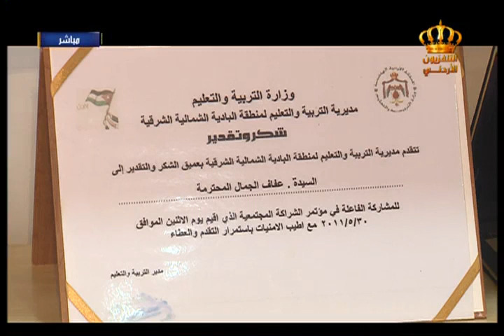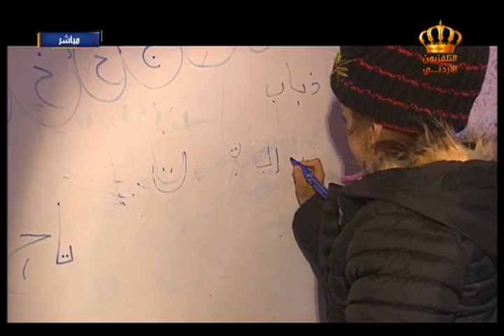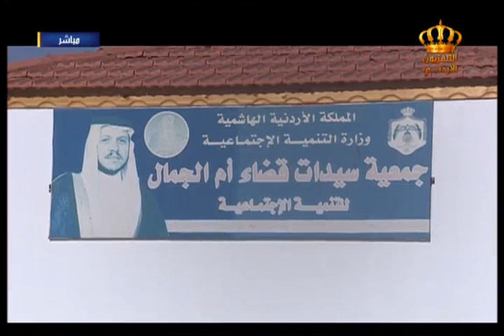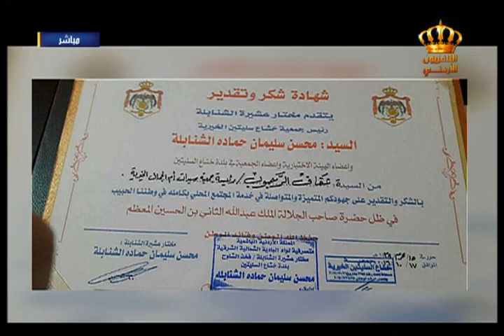يوم جديد تقرير عن جمعية سيدات قضاء أم الجمال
تقرير عن جمعية سيدات قضاء أم الجمال للتنمية الإجتماعية ريادة وتميز في برنامج يوم_جديد على شاشة
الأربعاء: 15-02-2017